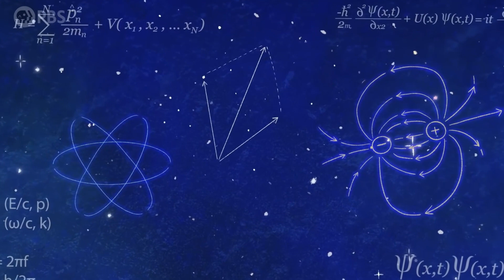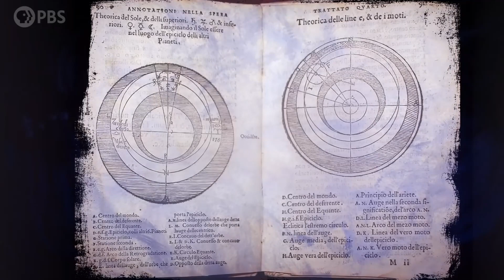THE COSMOLOGY AND THE ERA OF PAST.